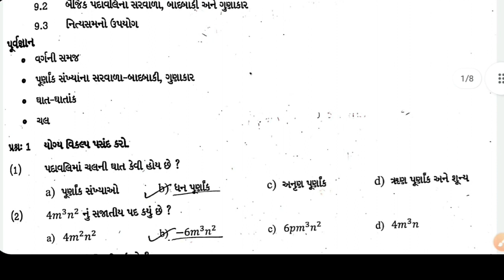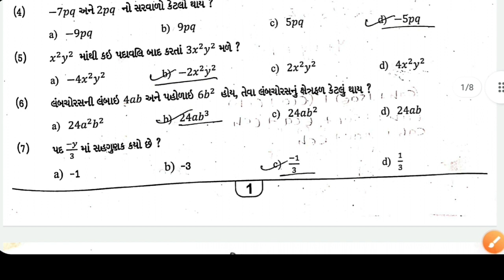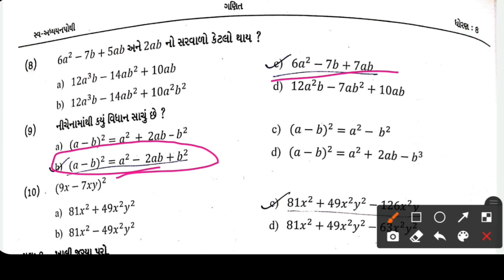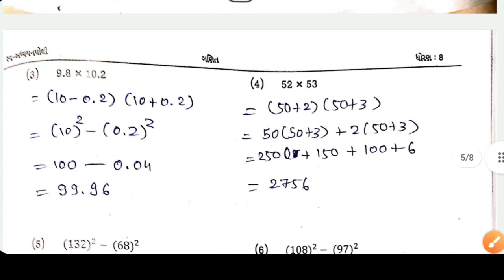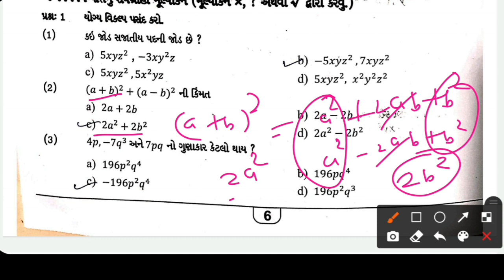std 8 ganit swadhyaypothi solution | ch- 9 | ધોરણ 8 ગણિત સ્વાધ્યાપોથી જવાબ | std8maths swadhyaypothi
std 8 ganit swadhyaypothi solution | ch- 9 | ધોરણ 8 ગણિત સ્વાધ્યાપોથી જવાબ | std8maths swadhyaypoth

Std 8 maths ch 9 swadhyay pothi solution

dhoran 8 ganit swadhyay pothi ch 9

dhoran 8 ganit prakran 9 swadhyay pothi

dhoran 8 maths prakran 9 swadhyay pothi

prakran 9 ganti swadhyay pothi dhoran 8

ganit swadhyay pothi std 8

swadhyay pothi std 8 maths ch 9

std 8 ganit swadhyay pothi sem 8

dhoran 8 ganit swadhyay pothi prakran 9

std 8 ch 9 ganit swadhyay pothi

dhoran 8 ganit swadhyay pothi 2022

dhoran 8 swadhyay pothi ganit solution

સ્વાધ્યાયપોથી ધોરણ 8 ગણિત

std 8 ganit sem 2 chapter 9 swadhyay pothi

dhoran 8 ganit sem 2 chapter 9 swadhyay pothi

 dhoran 8 ganit swadhyay pothi na jawab

dhoran 8 ganit swadhyay pothi pratham satra part 9

std 8 ganit ch 9 swadhyay pothi sem 2

std 8 ganit chapter 9 swadhyay pothi

 std 8 swadhyay pothi ganit 2022

std 8 ganit sva adhyayanpothi

std 8 ganit sem 2 path 9 swadhyay pothi

sva adhyayanpothi std 8 ganit

dhoran 8 gujarti chalo yad kriye swadhyay pothi

std 8 chalo yad kariye ganit swadhyay pothi

dhoran 8 ganit swadhyay pothi chalo yad kriye

dhoran 8 vishay ganit swadhyay pothi prakran 8